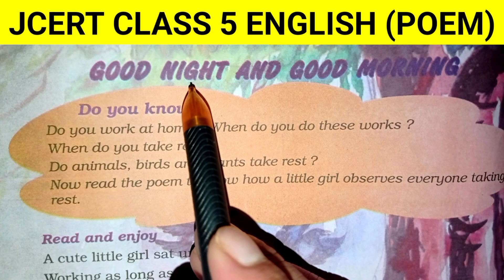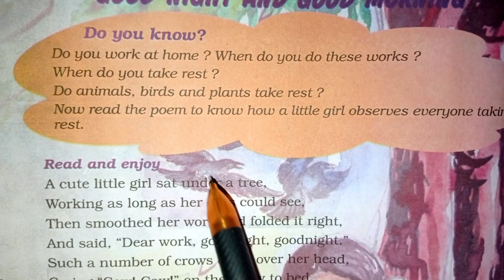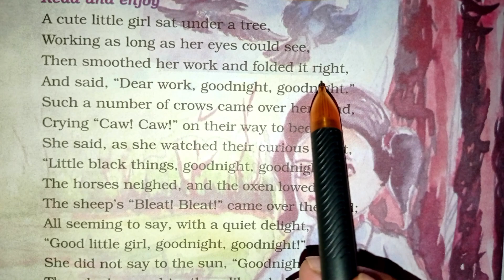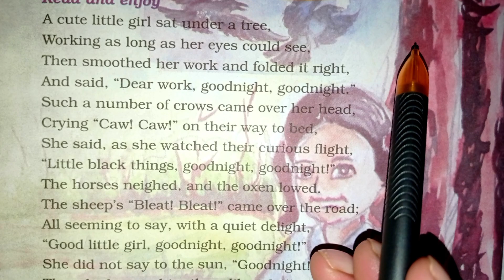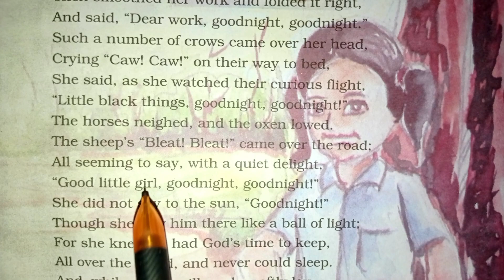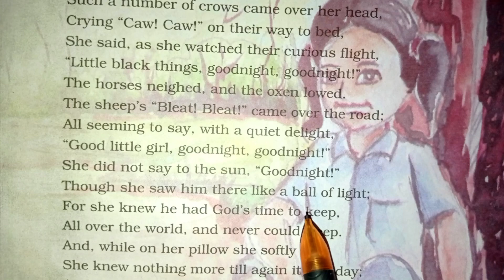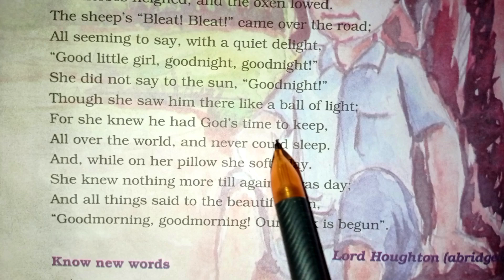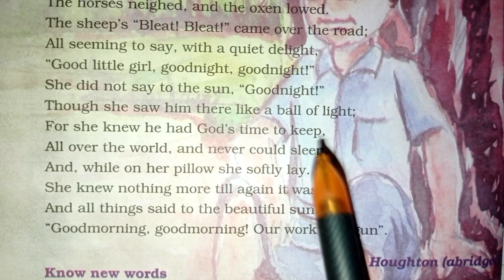Jcert Class-5 English | Good Morning And Good Night | hindi explanation | hindi explained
Good Morning And Good Night | Question And Answer ‎Part-2

Good Morning And Good Night | Question And Answer ‎Part-1

hindi explained
Hindi Explanation
hindi explanation
class 5
jcert class 5
jcert
ncert
class 5 english
jcert class 5 english answer
Jcert Class 5 English Book Solution
Class 5 English Book sunshine Solution
SUNSHINE book solution
sunshine book question answers
class 5 sunshine book question answers
class 5 sunshine
Sunshine book ka answer
Sunshine book ka hal
class 5 sunshine english book ka solution